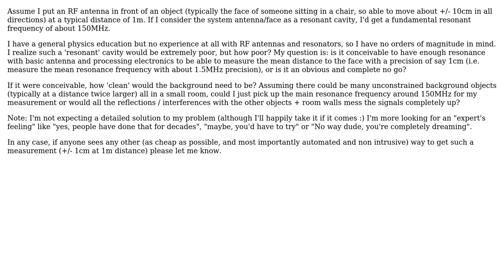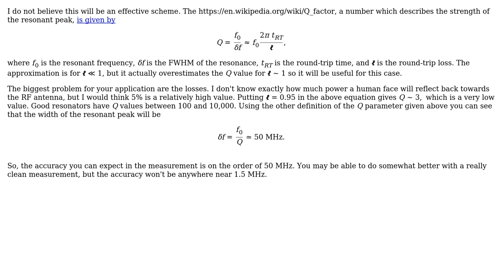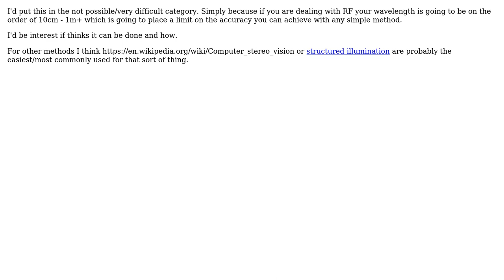Engineering: Measuring the distance to an object with RF resonance (2 Solutions!!)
Engineering: Measuring the distance to an object with RF resonance

With thanks & praise to God, and with thanks to the many people who have made this project possible! | Content (except music & images) licensed under CC BY-SA | Music | Images & others | With thanks to user user1586 user nivag user Julien user Chris Mueller and the Stack Exchange Network Trademarks are property of their respective owners. You are responsible for your own actions.